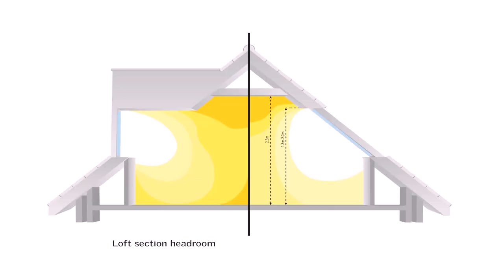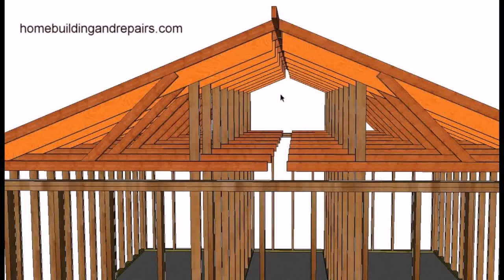Loft Conversion Low Roof Pitch - DaddyGif.com (see description)